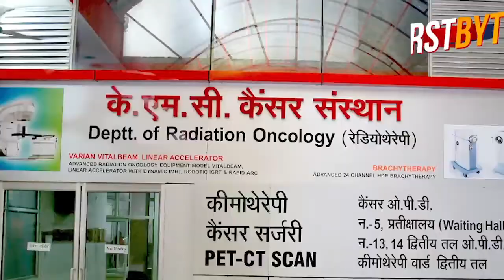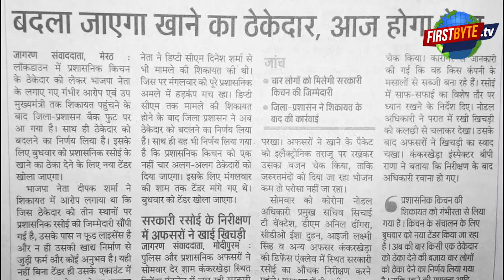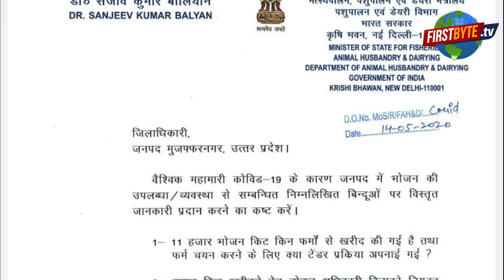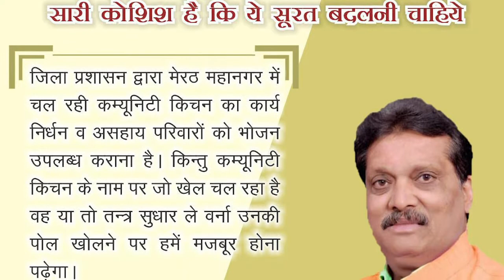कोरोना आम लोगों के लिये मुसीबत, नौकरशाहों के लिये फ़ायदे का सौदा